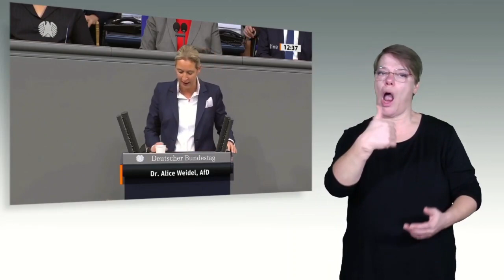Bundestag streitet heftig über neue Corona-Schutz­vor­keh­rungen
Die Corona-Strategie der künftigen Ampel-Koalitionäre ist im Bundestag weiterhin heftig umstritten. In der ersten Beratung über den Gesetzentwurf von SPD, Bündnis 90/Die Grünen und FDP zur Stärkung der Impfprävention gegen Covid-19 und zur Änderung weiterer Vorschriften im Zusammenhang mit der Covid-19-Pandemie (20/188) warfen Union, AfD und Linke der neuen Koalition am Dienstag, 7. Dezember 2021, vor, nicht entschlossen genug und mit fragwürdigen Mitteln gegen die steigenden Infektionszahlen vorgehen zu wollen. Die geplante Impfpflicht für die Gesundheits- und Pflegeberufe stieß insbesondere bei AfD und Linken auf  erhebliche Vorbehalte. Die Vorlage wurde zur weiteren Beratung in den Hauptausschuss überwiesen. Der Gesetzentwurf soll am Freitag, 10. Dezember, im Bundestag verabschiedet werden.